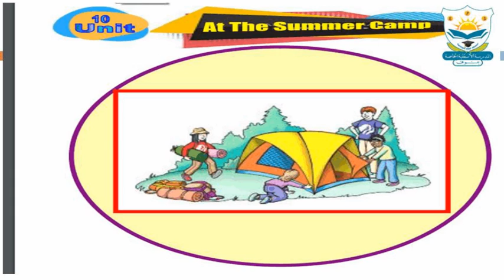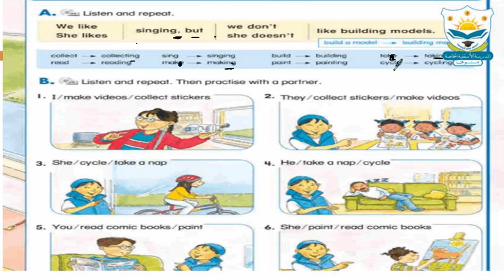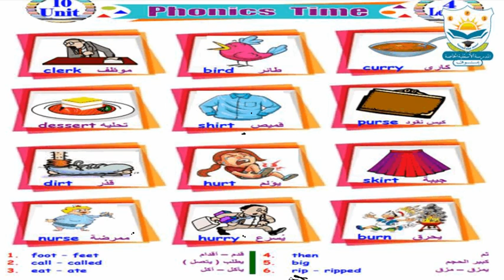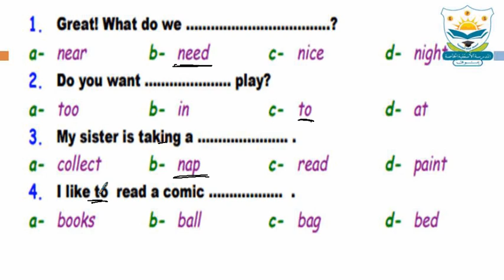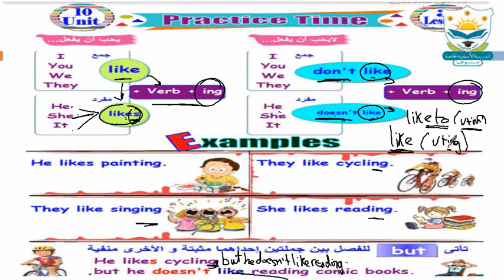Time for English 5 unit 10 part 2 by Mrs Maryam Nayroz